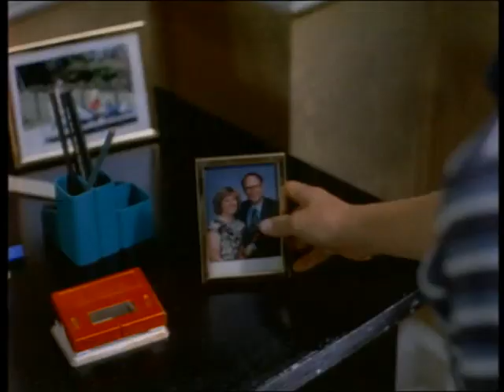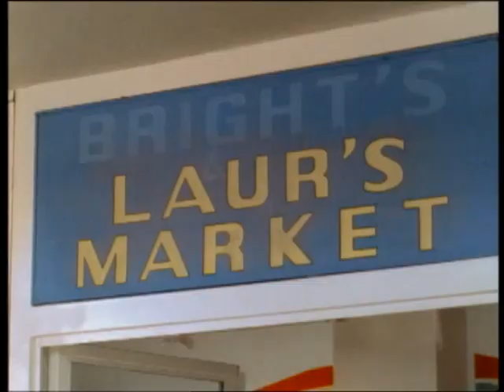Un magico week end (The midas touch) film 1996 l'inizio